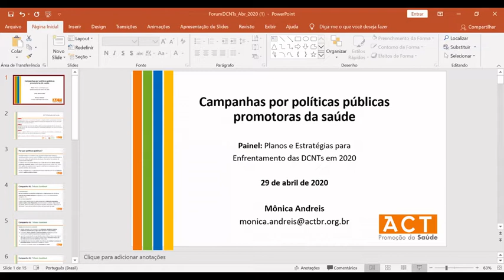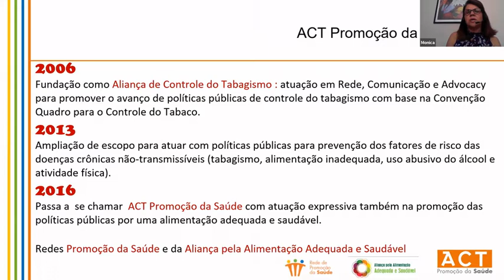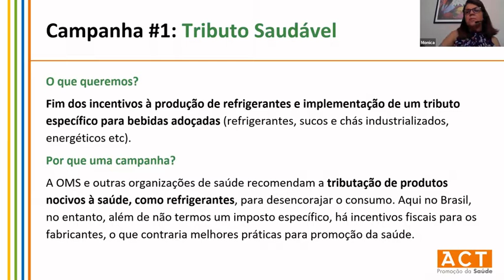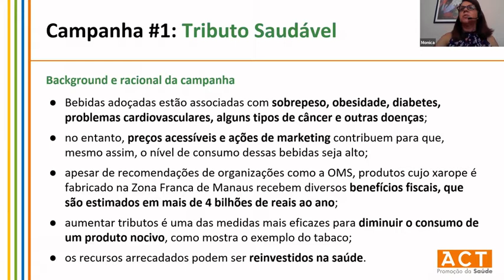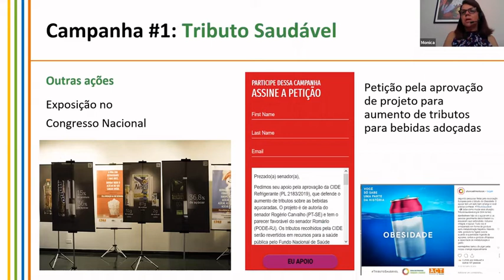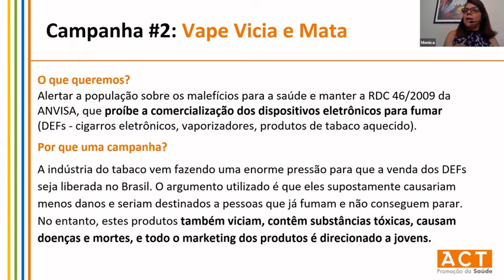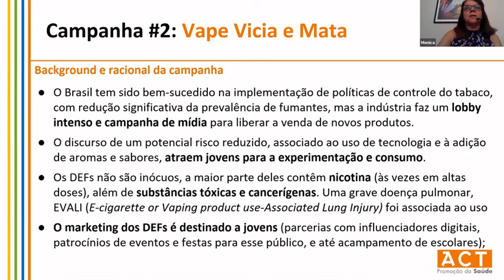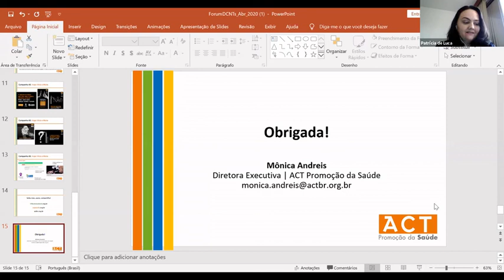Novas Campanhas ACT - Mônica Andreis (ACT Promoção da Saúde)